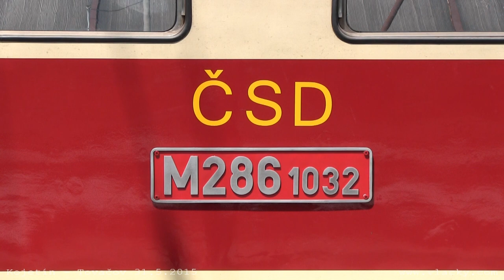Odemykání lokálky Kojetín - Tovačov 30. a 31. 5. 2015